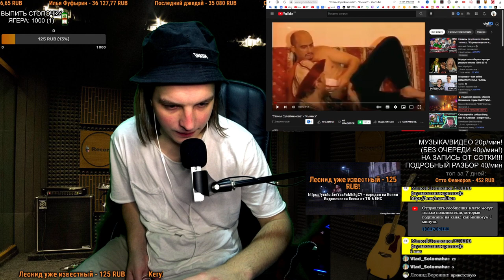СМОТРИМ: "Стоны Сулейменова" - "Кымыз"